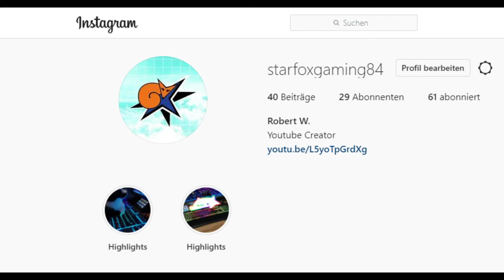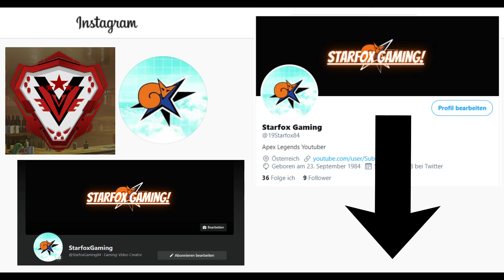DANKE an Euch & Kanalstatus - Apex Legends | Deutsch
Danke an Euch alle für bereits über 400 Abos.
Kanalupdate und Status + Sozialmedia Vorstellung

🦊Willkommen bei Starfox Gaming

🦊 Hier erfährt Ihr alles zu Apex Legends
      News, Updates, Leaks und Gameplay

Follow me on Instagramm, Twitter & Facebook